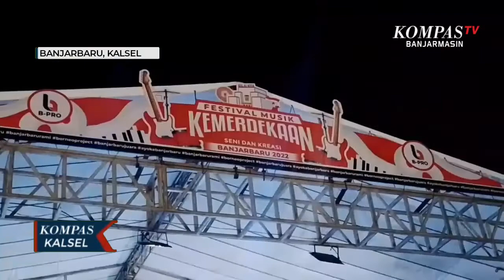Festival Musik Sambut Hari Kemerdekaan Digelar di Banjarbaru